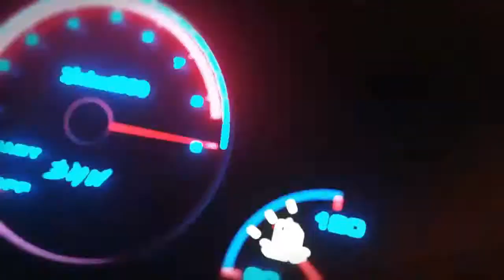🔥Snowfall in manali 2021🔥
Original-Artist(s)/Record-label(s).